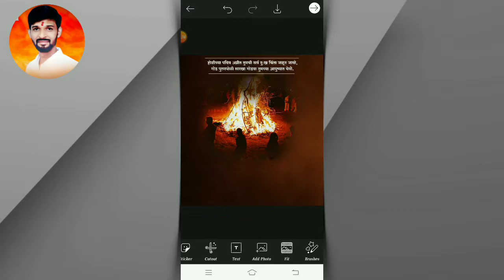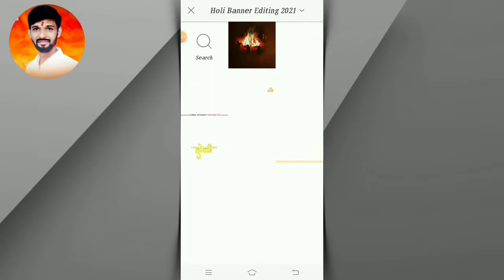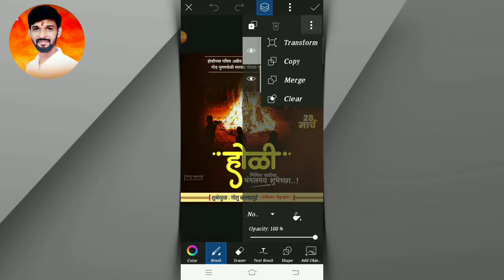Holi Banner Editing | Holi Banner Editing in PicsArt 2021 | Holi Pornima Banner Editing 2021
नमस्कार भावांनो,
आपल्या YOUTUBE चॅनेल Golu Creation वर तुमचे तुमचे स्वागत आहे. आपल्या व्हिडिओ आवडल्यास नक्की LIKE 👍 SHARE 🔄 आणि COMMENT करा. 🙏

मित्रांनो,
आज तुम्हाला या व्हिडिओमध्ये होळी पौर्णिमा निमित्त बॅनर PicsArt & PixelLab Apps मध्ये कशाप्रकारे तयार करायचे हे सांगणार आहेत आणि आशा करतो तुम्हाला ही बॅनर एडिटिंग खूपच आवडेल.

⚫️ Most Important Video Links ⚫️

Note :- पासवर्ड हा विडिओ मध्ये दिलेला आहे. तर कृपया करून पासवर्ड विषयी कोणीही COMMENTS करू नका.

Topics Covered :-
Holi Banner Editing
Holi Pornima Banner Editing
Holi Banner Editing in PicsArt 2021
How to Make Holi Banner in PicsArt
Holi Pornima Banner Editing kase karayche
होळी पौर्णिमा बॅनर कसे बनवायचे
होळी बॅनर एडिटिंग
Holi (होळी) Banner Editing
Holi Festival banner editing in PicsArt
Holi Ka banner kaise banaye
How to make Holi banner video
Holi banner video editing
Holi Pornima Banner Video Editing
Holi video editing in kinemaster
Dhulivandan Banner Editing
Rangapanchami Banner Editing
Holi banner editing material download
Holi banner png download
Holi banner Backgrounds Download

golu_creation